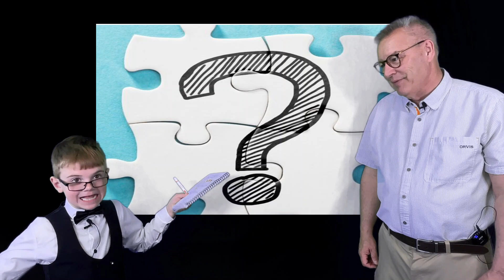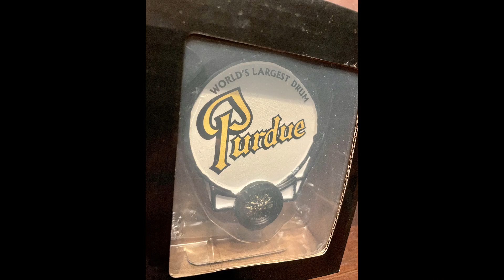Jay Gephart - Interview - Purdue University's All-American Marching Band Director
Purdue University's All-American Marching Band Director does the weather, interview, & plays the game War with Ezra Speaking!

Welcome to the official YouTube Channel of Ezra Speaking - Keeping folks informed of their local weather conditions! 🌦

I want my channel to be a place where you can get up close and personal with some of Indiana’s most popular politicians, sports stars, musicians, doctors, and much more.
But not only that, I feature some of our country’s unsung heroes in my ‘Local Heroes’ series. These are people who are making a difference in our neighborhoods and keeping our community thriving.
➡️ I want you to get inspired to go into your community and make it a better place each day.
We ask the hard questions and get the best answers!
And for anyone who watches my videos, you’ll know that I love nothing better than a good weather forecast! We put each one of our guests through their paces as they give us the 5-day forecast as best as they can.
Listen to the stories, laugh, relax, and be inspired by each episode of Ezra Speaking, so subscribe to Ezra speaking now and hit the notification bell to never miss a video 🔔

🎬 Video Chapters:

02:13 How many members of the Purdue Band?
02:22 How many students are in the Purdue Musical department?
02:38 Did Jay Gephart play in the band?
04:46 Where did Jay Gephart go to college?
04:01 What was Jay Gephart's first job?
04:32 What are the worst weather conditions a band can play in?
05:12 How do bands make their formations?
06:10 What is the Block "P"?
06:36 What is the Purdue Band's Patriotic show?
07:06 Purdue Bands World's Largest Drum Formation
07:52 How to play war?
11:08 How long has the Purdue band been part of the Indy 500?